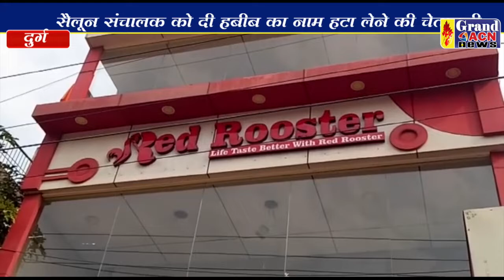बजरंग दल ने किया प्रदर्शन Naseem Faruki